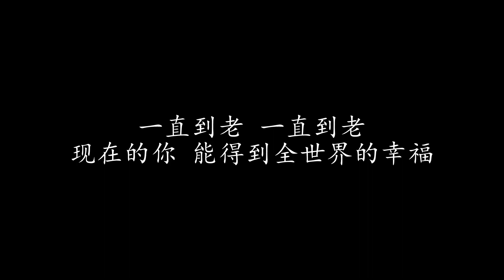回报 郑中基 (歌词版)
回报 郑中基

冉冉浮现的笑 现在总在我脸上跳跃
她的爱将我满足的围绕
说来好笑 我以为全世界的幸福
只有我要

从前我的狂傲 让我放下了你背叛的逃
我的心变得自私而窄小
说来好笑 我以为全世界的困扰
我的最少 最少

现在才明了
你的煎熬 你的依靠 你的祷告
我是你最后的城堡 我的话却是一把刀

我不能 我不要将你忘掉
亏欠会跟我到老 分分秒秒
我愿意背负这样的回报

我不能我不要将你忘掉
内疚使我更渺小
无处可逃 我不停的寻找
不停的祈祷 但愿你一切都好

我如今默默真心的祷告
现在的你 能得到全世界的幸福
一直到老 一直到老